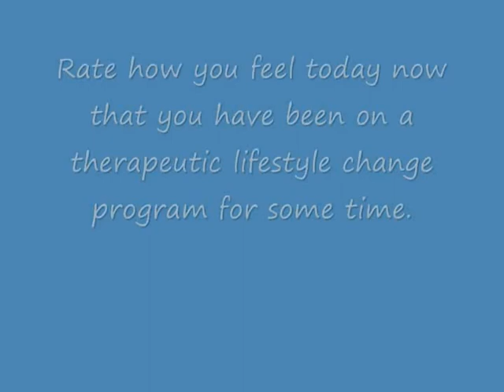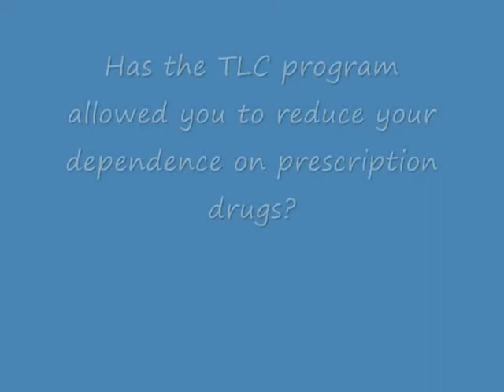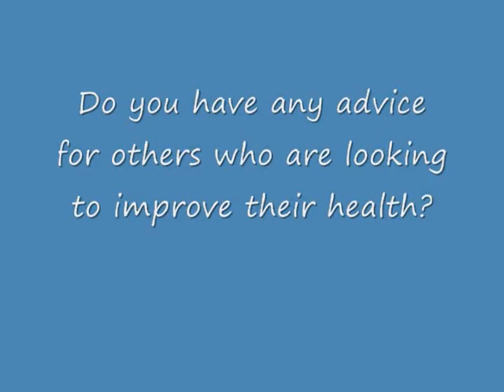No More Statins!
Dr. Walck's patient shares his success story on the Walck to Wellness/Therapeutic Lifestyle change program.